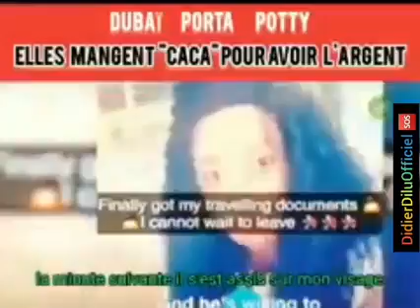DUBAÏ : BOTALA COP YA SONI BA CONGOLAISE BAZO SALA😭😭😭